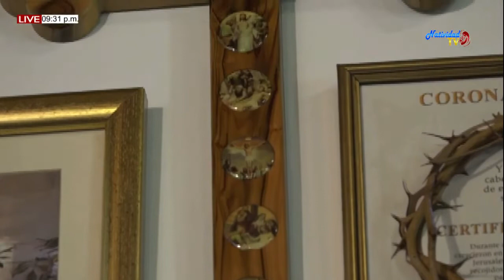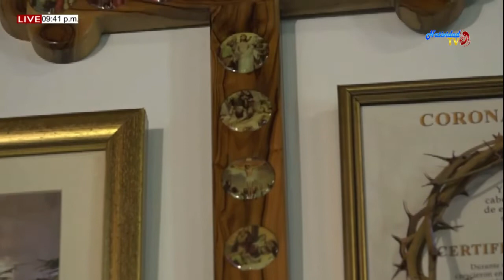SANTA EUCARISTI - N.S. ROSARIO (07/10/2019)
PBRO. JOHAN PACHECO